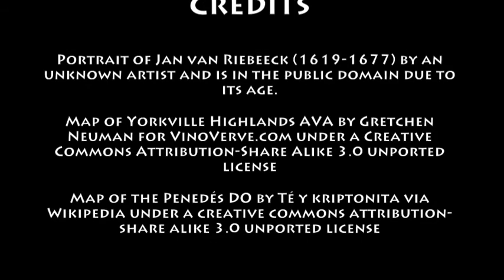April 7th Wine History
VinoVerve's Today in Wine History video post for April 7th